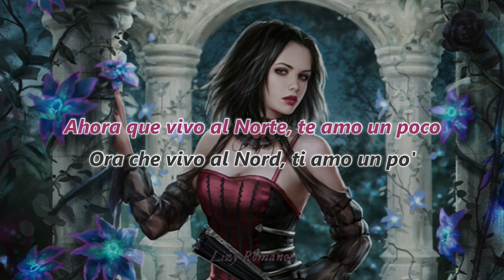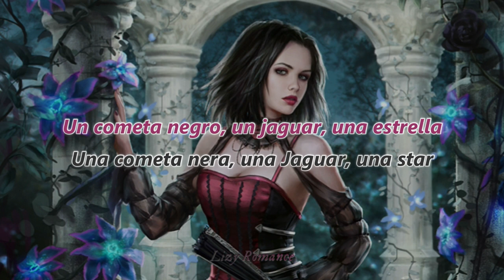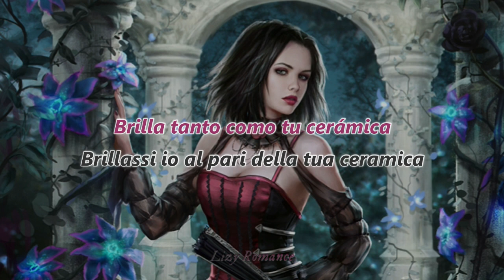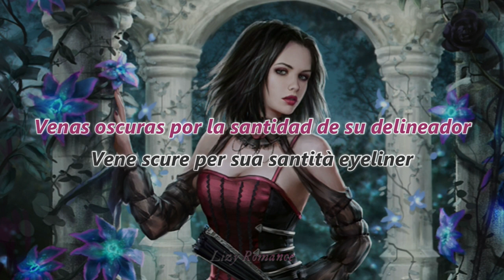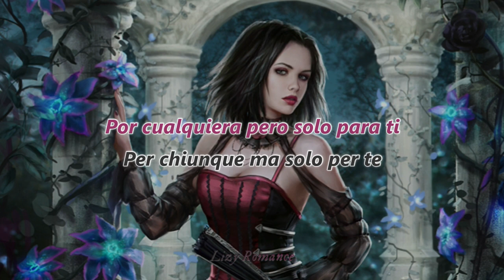Date un viaje astral con esta canción Italiana | Baustelle - EN (sub español, Testo)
Artist: Baustelle
Song: EN
Album: La Moda Del Lento